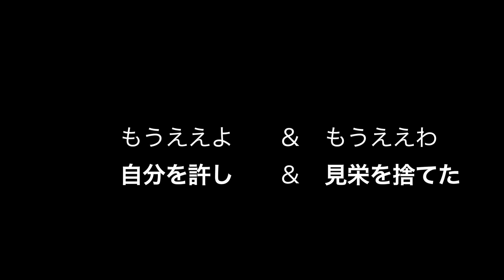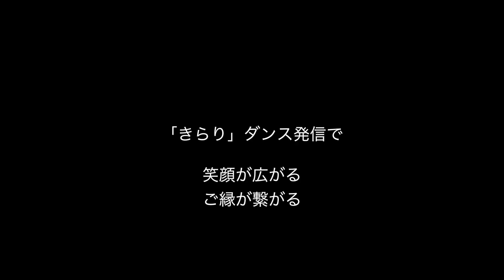藤井風さんの「きらり」ダンスは、かっこいい、楽しいだけじゃない ダイエット若返りにも効く？ それよりも意外で大事な効果が！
藤井風さんの「きらり」みんなで踊ろう動画参加者募集に向け
毎朝　NYのどこかで「きらり」を踊る　３０日チャレンジ　10日間毎日踊りました
色々ありました

若返り、ダイエット、早寝早起き体質　色々狙ってました
でも、そんなことよりもっと大事なことに気づきました

「みんなできらり踊ってみた」動画制作企画　参加者募集中
締め切り　２０２１年８月１５日

藤井風さんがホンダヴェゼルCM用に書き下ろした「きらり」
あのダンスを知らぬ同士が、画面上に集結して踊る「みんなできらり踊ってみた」動画を完成させることを目標に、「きらり」ダンス・ラブなみなさまと
きらりダンスを愛し尽くしたいと思いました。
楽しくて、、、おまけに内から輝き、若返り、ついでに痩せる！！かも。

詳細・参考動画などを含む　応募フォームはこちらです

締め切りは８月１５日
一まだまだまに合いますきっと！　暑い夏を楽しく「きらり」

【プロが作る】カラオケちゃんねる【高音質】さん

ーさくらこプロフィールーーー

神戸生まれ
Multidisciplinary（様々な分野を融合し表現する） artist, spoken-word wizard
NY在住　夫と高校生の息子と暮らす

大学在学中よりフリーアナウンサーとして活動開始。関西テレビ朝のニュースをはじめテレビ・ラジオの多数番組を10年にわたり担当。。1989年単身渡米後もニューヨークにて、フジTV、FM802、 NHK のレポーターなどを務めオノヨーコさんやハリウッドスターを多数インタビュー。また一転して、大手金融企業でのキャリア、専業主婦・子育ても経験。50代からソウルサーチングの末、導かれるように映画主演女優デビュー。自作のワンウーマンショーでも初舞台を踏む。スピリチャルな探求とともに、その表現者として、封印していた歌を歌い出したり、作詞作曲をしたり、プロのミュージシャンたちと「声」という楽器で即興ジャムセッションをしたり。魂の声どおり、天にゆだねて、学びと喜びを分かち合う旅路を進む生き方を実践すべく、NYで常に新しい扉を叩き割っている。声・語り・歌・楽器演奏・空間・映像など多様な分野を融合して楽しさをクリエイト。朗読が大好きで、魂が震える言葉に出会うと、音にせずにはいられない。依頼があれば、朗読（スピーチ）指導も行っている。現在は、ユーチューブチャンネルで、藤井風さんと風さんファンへの愛とリスペクトが全開中

sakurako.tv
twitter, instagram  まゆともチャンネル